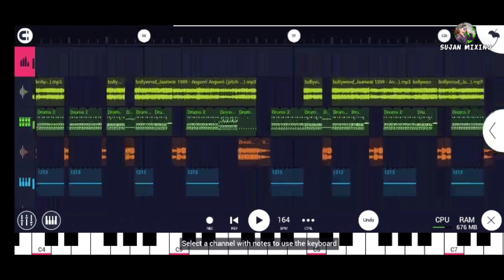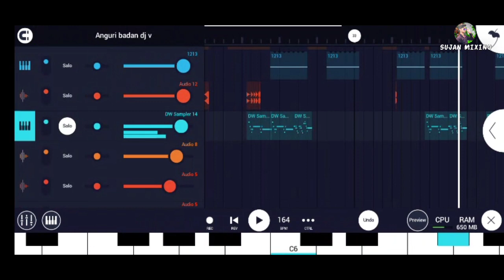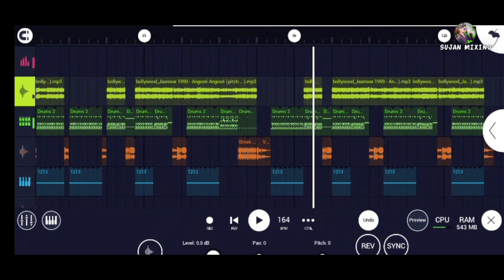Anguri Badan - New Desi Dance Dhamaka Piano -No Voice Tag Dj Song Free Download | Dj Sujan Mixing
No Voice Tag download -- এই গান টার  লিঙ্ক আমি হোয়াটসঅ্যাপে দিয়ে দিব এই নাম্বারে মেসেজ করবে

কেউ ফোন করবা না মেসেজ করবা সাথে সাথে দিয়ে দেবো